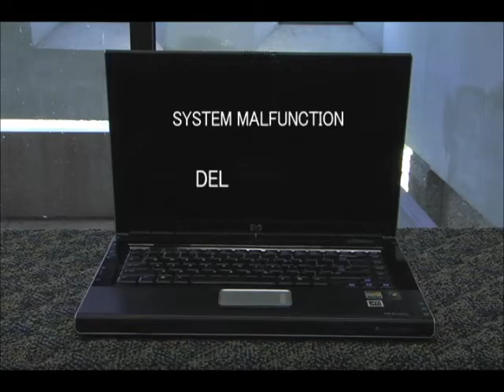The Chase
A short film made for the University of Kansas Basic Video Production class. We just had to make a chase sequence with no dialogue.